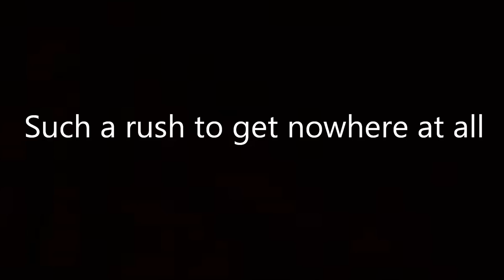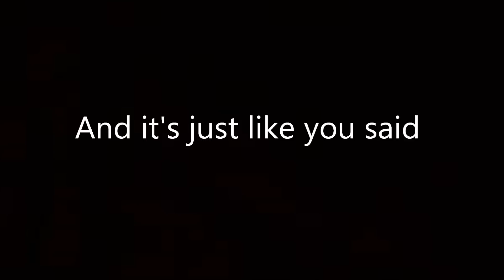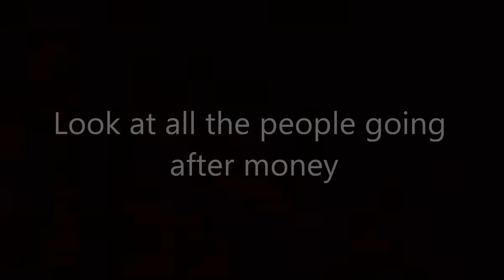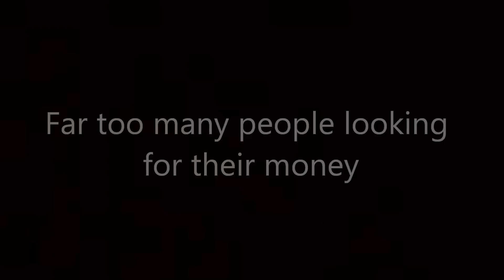Coldplay Such A Rush Lyrics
Such A Rush

Such a rush to do nothing at all
Such a fuss to do nothing at all

Such a rush to get nowhere at all
Such a rush

And it's just like you said
It's just like you said

Such a fuss to get nowhere at all

Such a rush
Such a rush

So slow down please
Just slow down
Just slow down

Such a rush x15

Look at all the people going after money
Far too many people looking for their money
Everybody's out there, trying to get money
Why can't you just tell me?
Trying to get money, rush

Such a rush
We all rush
Such a rush
Such a rush x6